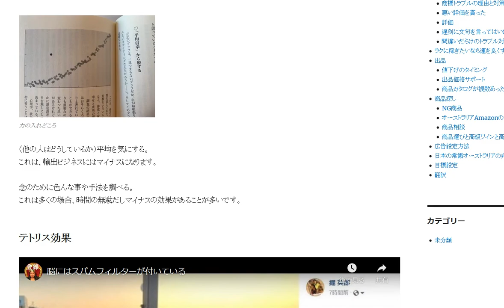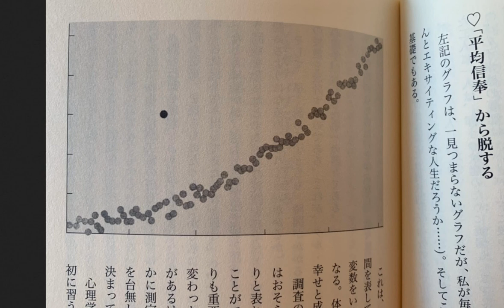平均的な手法では平均以下しか稼げない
他人はどうしているか気にする。これは、輸出ビジネスにはマイナスになります。念のために色んな事や手法を調べる。これは時間の無駄だしマイナスの効果があることが多いです。

1日10分で月10万円を稼ぐ! Amazon輸出ビジネスがわかる本(2013/11/22)